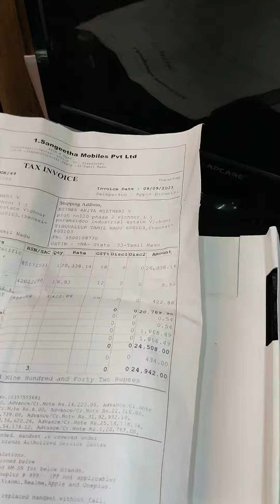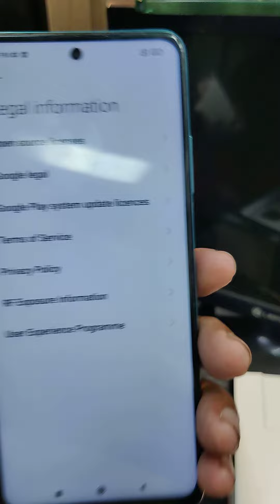Mi 10i 5g mobile 8gb ram 128gb Box charger available Rs: 14000